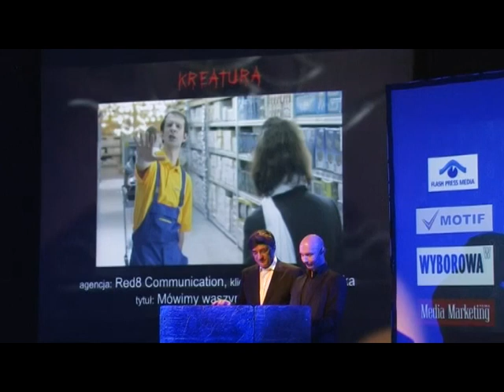Ogólnopolski Konkurs Reklamy KREATURA 2009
Uroczysta gala wręczenia nagród w Ogólnopolskim Konkursie Reklamy Kreatura 2009